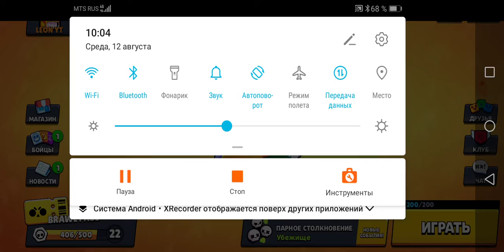ДАБИВАЮ НОВЫЙ РУБЕЖ В БРАВЛ ПАСС ТРИКШОТАМИ И УДАЧНЫМИ КАТКАМИ